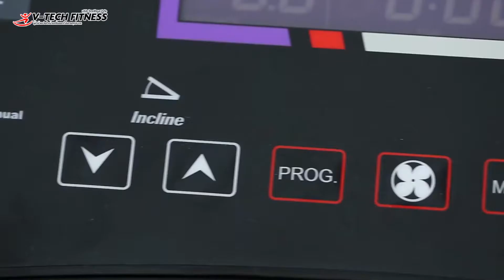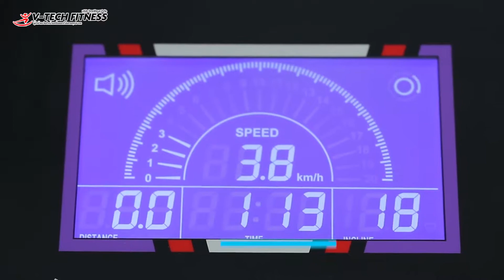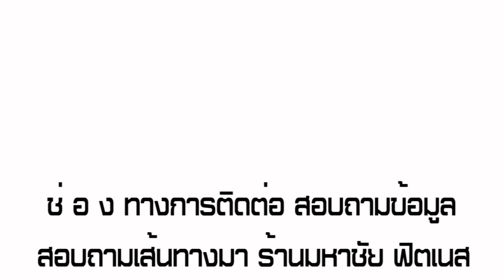ลู่วิ่งไฟฟ้า Treadmill ACมอเตอร์ รุ่น PERFECT RUN จัดจำหน่ายโดย ห้างหุ้นส่วนจำกัด มหาชัย ฟิตเนส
ลู่วิ่งไฟฟ้า Treadmill ACมอเตอร์ รุ่น PERFECT RUN ทดลองสินค้าตัวจริงได้ที่ ห้างหุ้นส่วนจำกัด_มหาชัย_ฟิตเนส (สมุทรสาคร) ถ้าไม่สะดวกโทรสั่งเก็บเงินปลายทางได้เลยครับ โทร

จะซื้อเครื่องใหม่ จะทำฟิตเนส มีบริการออกแบบทุกขนาด ครบวงจร ทุกหน่วยงาน

🚩ร้านเปิดทุกวัน 09:00น-20:00น.
👉จะมาซื้อเครื่องใหม่ จะมาซ่อมเครื่องเก่า สภาพเครื่องเก่านานมากแล้วหมดสภาพการใช้งานนำมาเทิร์นเป็นรุ่นใหม่ได้
👍ฟรีทดลองและลองสัมผัสได้ที่นี่ที่เดียวร้านมหาชัยฟิตเนส ที่เดียวในจังหวัดสมุทรสาคร
👉📍ติดกับเซ็นทรัลมหาชัย ถึงก่อนประตู3ทางเข้า โรงแรมโนอาร์

👉จำหน่าย-ซ่อม-ออกแบบ-ติดตั้ง เครื่องออกกำลังกายชั้นนำ เรา...มีสินค้าให้เลือกหลากแบรนด์หลายรูปแบบทั้ง แบรนด์ดังจากต่างประเทศอเมริกา ยุโรป เอเชีย
ทุกชนิด และ แบรนด์ที่ผลิตภายในประเทศ
เครื่องออกกำลังกายในบ้าน (Home-use )
เครื่องออกกำลังกายเชิงพาณิชย์ (Light Commercial) ใช้ในองค์กร ภาครัฐ เอกชน

ร้านมหาชัยฟิตเนส จังหวัดสมุทรสาคร
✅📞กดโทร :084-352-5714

📍แผ่นที่มาที่ร้านคลิก:Google business.siteMaps

🚩**มีหน้าร้าน(ไม่ใช่เว็บไซต์ลอยๆหน้าfacebook) มีบริการหลังการขายอะไหล่ มีสต๊อกอะไหล่แท้จากศูนย์จริง ลองสัมผัสได้กับทีมงานมืออาชีพประสบการณ์ตรงมากกว่า 10 ปี**

💳 💳 💰ยินดีรับัตรเครดิตทุกธนาคาร ผ่อน 0 % 3,6,10 เดือน กับบัตรเครดิตกรสิกรไทย,กรุงศรี,กรุงศรีเฟิร์สช้อยส์,ไทยพาณิชย์,กรุงไทย และบัตรที่รวมรายการ

สินค้ามีรับประกัน 1 ปี🛠